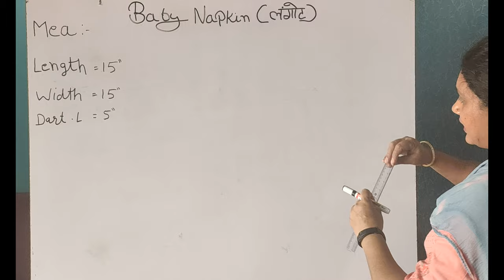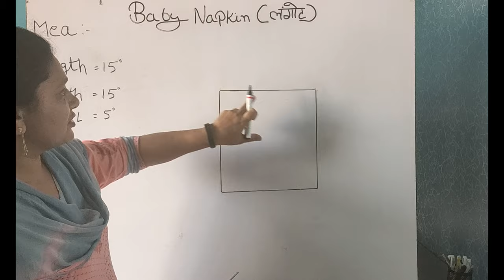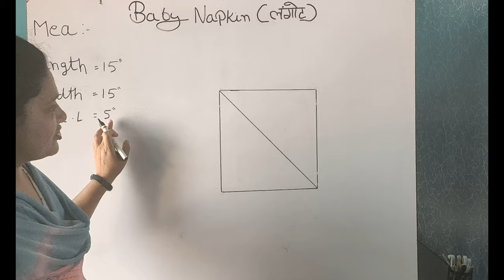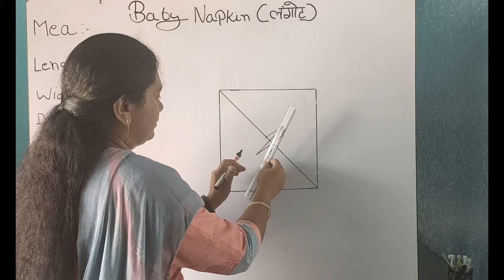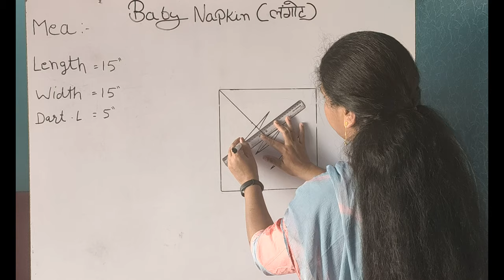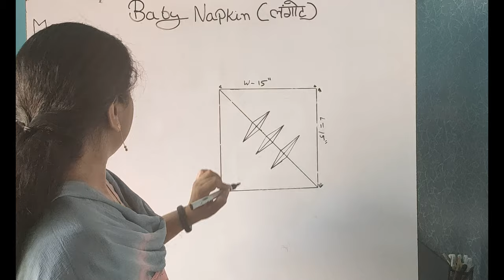Baby Napkin Drafting - Sewing Technology (I.T.I) (4K Video)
Baby Napkin Drafting - Sewing Technology (I.T.I) (4K Video), सीविंग टेक्नोलॉजी

In This Video, The Learner Learns the Baby Napkin Drafting which is being put through  I.T.I Sewing Technology Trade of The Department of Skill Development and Industrial Training, Haryana, INDIA